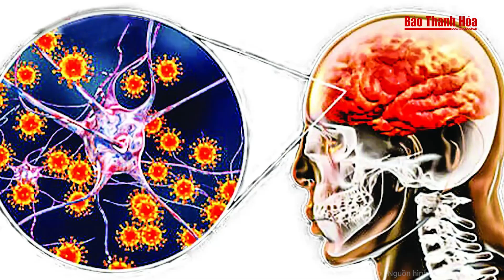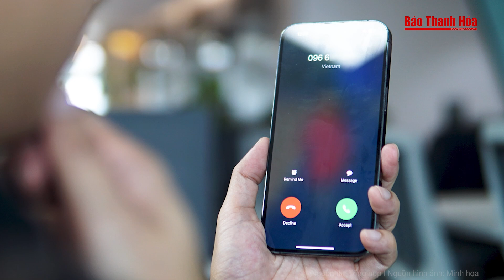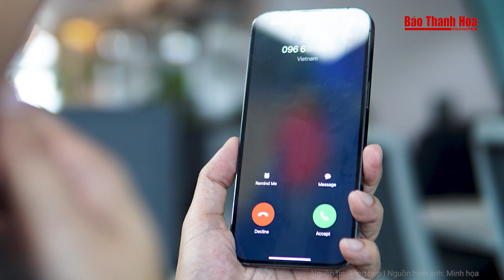Tăng ca viêm não Nhật Bản ở trẻ em, di chứng thần kinh rất nặng | Báo Thanh Hóa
Báo Thanh Hóa | Tin nóng | Tăng ca viêm não Nhật Bản ở trẻ em, di chứng thần kinh rất nặng
Viêm não Nhật Bản để lại hậu quả nặng nề nếu bị di chứng về thần kinh, nhiều cháu bé sau khi ra viện phải tập phục hồi chức năng với nhiều tổn thương khó lành. Thời tiết nắng nóng trong những ngày qua khiến nhiều ca viêm não Nhật Bản vào nhập viện.